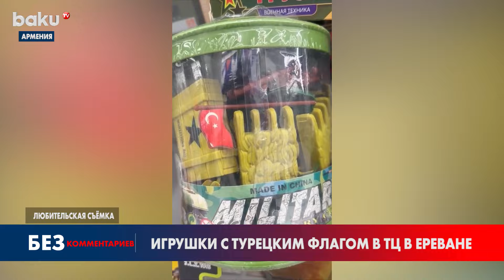Армяне сняли видео-доказательство: в одном из ТЦ Еревана продаются игрушки с флагом Турции